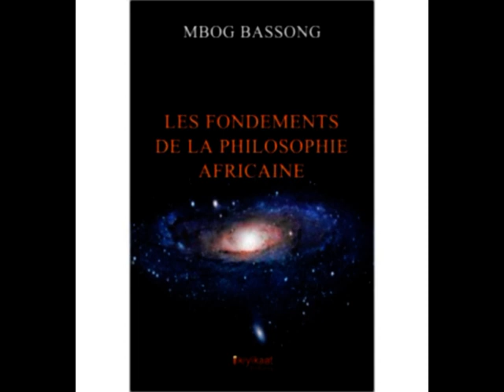THEORIE GENERALE DE LA CONNAISSANCE (Par MBOMBOG MBOG BASSONG)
Lors d'un Echange organisé par la Radio Cheikh Anta Diop à Yaoundé-Cameroun, Le Mbombog Mbog Bassong nous a entretenu sur le Thème: Théorie Générale de la Connaissance.

Extraits:
"Est-ce que les Africains peuvent dire qu'ils sont réellement Africains et être à la fois chrétiens, musulmans, bouddhistes, etc...?
Est-ce qu'il est possible que les juifs que nous connaissons soient à la fois juifs et musulmans?
Est-ce que les arabes que nous connaissons sont à la fois musulmans et juifs?
Pourquoi est-ce que c'est le seul Peuple Africain qui a la prétention de bâtir son avenir et son développement sur la base de tout ce qui ne lui appartient pas ?
Est-ce qu'un Peuple, une Nation peut fondamentalement penser faire son développement quand les élites sont à la fois chrétiens, musulmans, maçons, rosicruciens, etc...
Nous sommes le seul peuple ou quand 10 personnes se réunissent , les 10 personnes sont divisées.
Parce que nous n'avons pas un Socle Commun. Un socle à partir duquel nous serons capables de redéfinir notre Boîte Noire. Quand vous n'avez pas votre Boîte Noire, vous ne pouvez être que le Répétiteur des Pensées des autres."

"Tout le travail que je fais, c'est de poursuivre l'oeuvre de Cheikh Anta Diop."

"Mon But, c'est de vous dire que non seulement Mâat configure la Théorie Générale de la Connaissance en Afrique, c'est à dire que si vous voulez faire le droit, la politique, l'économie, l'art, l'architecture, l'astronomie, etc..., il faut s'en référer à Mâat."

"Aucun peuple, aucune Nation sur cette Planète Terre n'a réalisé la Vérité telle que pensée par les Négro-Egyptiens.
Il n'existe pas sur cette Planète Terre un Peuple qui soit arrivé au niveau de performance Spirituelle qui permette à tout Homme,à chaque Homme, à tous les Hommes d'être prospères et heureux."

"En centrafrique, au nigéria, au soudan, au libéria , etc., chrétiens et musulmans se battent pour des religions qui ne leur appartiennent pas.
Nos institutions politiques sont toujours celles de l'occident.
Est-ce que l'Afique va continuer à tenter d'organiser ses Savoirs sur la base de ce qu'on lui a imposé depuis la colonisation?"

"Revenons à la Science Ancestrale: Non seulement cette Science Ancestrale était performante, mais il n'existe aucune autre Science sur cette Planète terre qui dépasse l'Afrique.
Un Peuple qui ne produit pas et ne diffuse pas ses propres Connaissances est un Peuple Mort."

"Le Drame que nous avons est que nous avons des Universités ou il est enseigné la Pensée des autres, les Théories ds autres, etc... Nos Universités sont des grands lieux de Répétition d la Pensée des autres."

"Pourquoi je parle souvent de la Religion? La Problématique de l'Afrique c'est que c'est dans ces religions Traditionnelles que se trouve la Science Africaine."

"Nous devons prendre du temps pour étudier l'Afrique, parce que l'Afrique n'a été que Religieuse et Spirituelle. C'est sa Spiritualité qui l'a sauvée. C'est dans sa Spiritualité qu'est cachée toute la Science. Si vous laissez vos Traditions, vous n'aurez Jamais la Science.